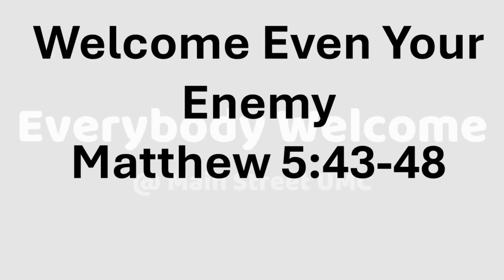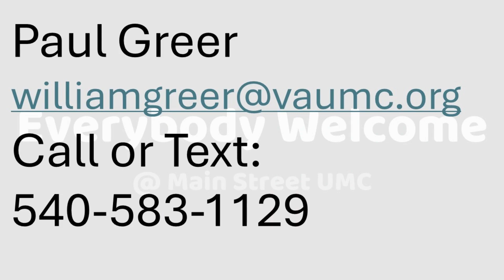Welcome Even Your Enemy-Growth Group Discussion